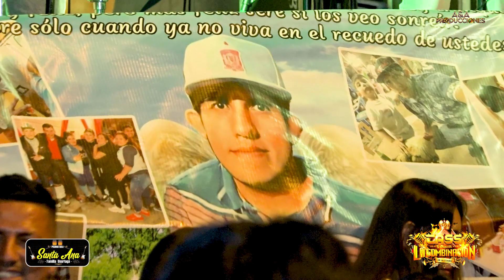MIX FINADITOS - CASS Y LA COMBINACION DE LA CUMBIA...HOMENAJE A "WICHO" en el Cielo